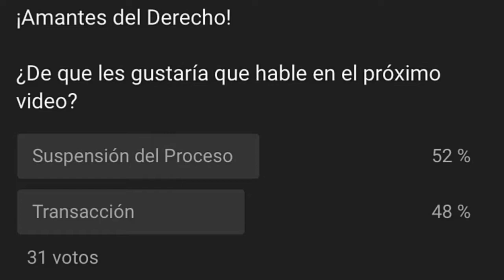La Suspensión del Proceso Judicial en el Código General del Proceso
¡Que tal amantes del Derecho!
En esta oportunidad les habló de la suspensión del proceso, abordando aspectos como:
1. Fundamento jurídico
2. Finalidad
3. Se da a petición de las partes
4. Su oportunidad procesal y
5. Los casos en los que aplica.